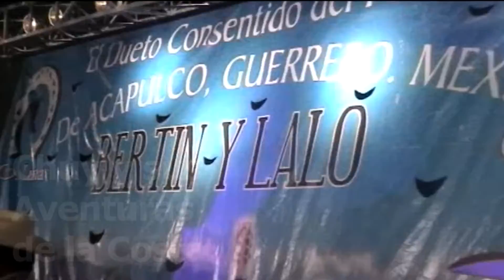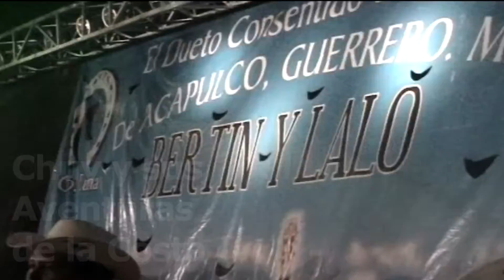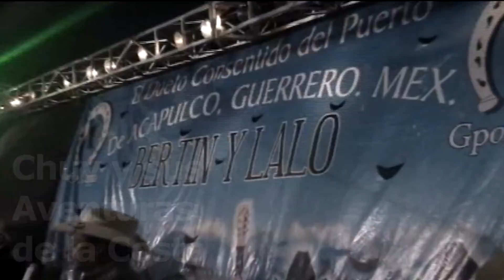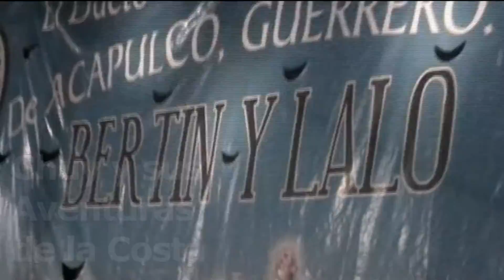Dueto Bertin y Lalo, Los Reyes de America, en la Musica Campirana